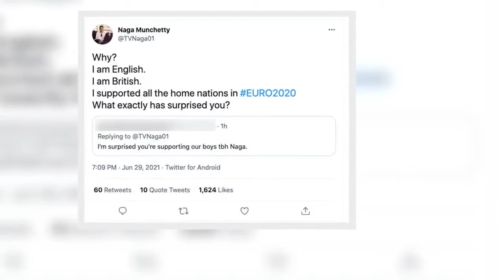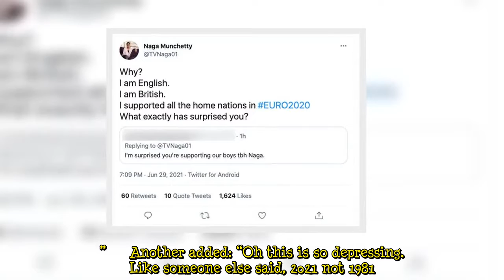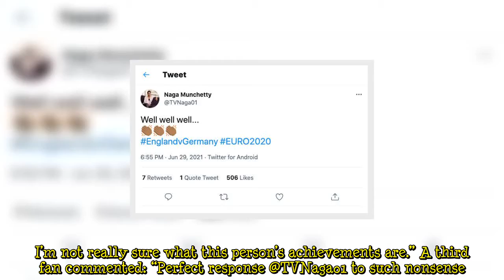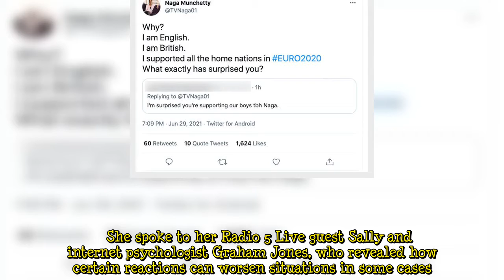'What's surprised you?!' Naga Munchetty hits back as her support for England is questioned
BBC Breakfast presenter Naga Munchetty, 46, has fired back at a Twitter troll this evening after they questioned her support for the England team following their triumphant clash against Germany in the Euros. It comes after the star took to the social media platform to applaud England’s 2-0 win, which takes them to the Euro 2020 quarter-finals. She wrote in view of her 258,000 followers: “Well well well... [clapping hands emoji] EnglandvGermany EURO2020.” However, Naga’s celebratory tweet gai ...